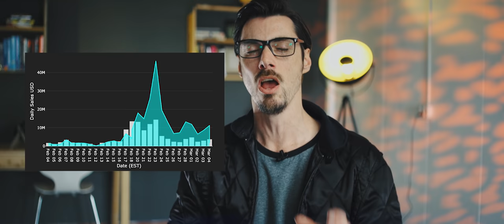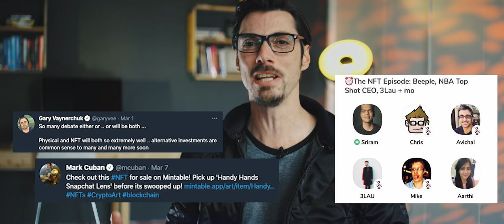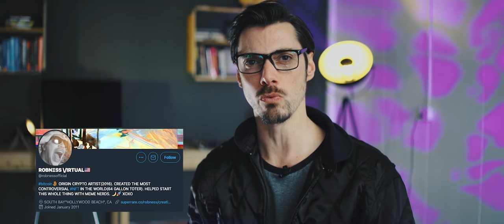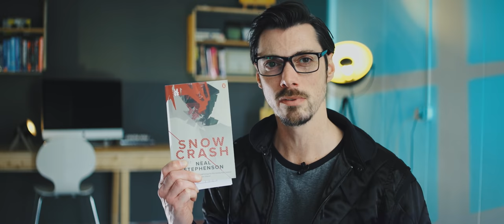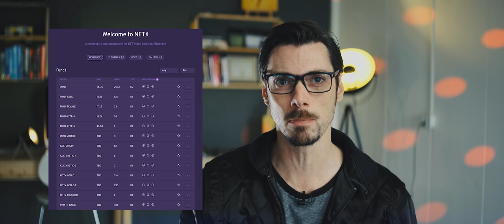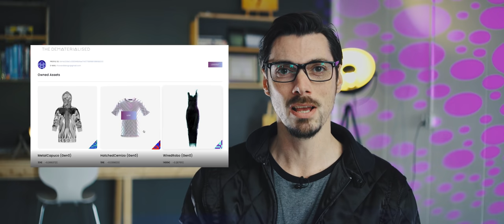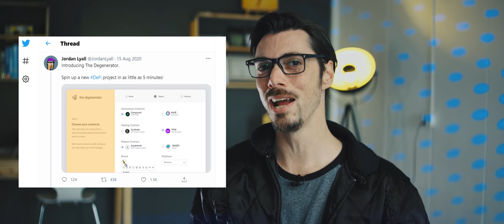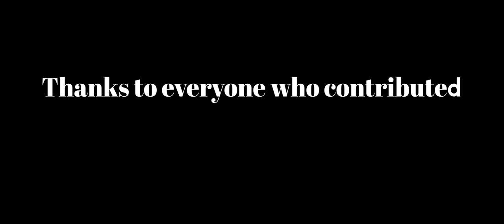The Greatest NFT Film Ever Made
It’s official. NFTs have exploded. Prompting a wild free for all on one side with numbers you can scarcely believe and deep and justified skepticism on the other. But the problem is most have only the most rudimentary understanding of what NFTs are and what they can do. So I set myself the goal of making the most comprehensive, wide-ranging NFT film ever, one that covered everything - art, music, fashion, defi and the metaverse. The greatest NFT film ever made. And I failed because there’s too much, it’s exploding out of every orifice blockchain has to offer. And there are many. There’s no way I can cover it all. Not without boring you rigid. But I hope that if you do make it to the end of this utter beast of a film you come out properly armed to dismiss or embrace them. So get comfortable as we shine a massive megawatt light on the maddest, baddest tokens in crypto.

Chapters
NFT 3:28
Big Numbers 5:30
Hot Properties 10:22
Platforms 18:20
Scaling 20:28
Artists 26:15
Exhibition 33:35
Innovations 45:57
What's Next? 1:00:04
Naysayers 1:04:43
Final Thoughts 1:13:51